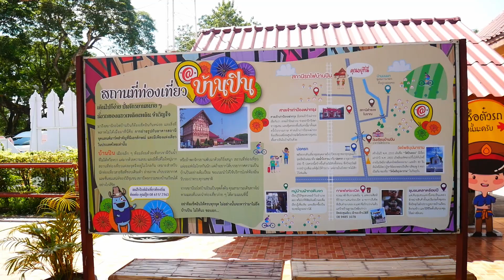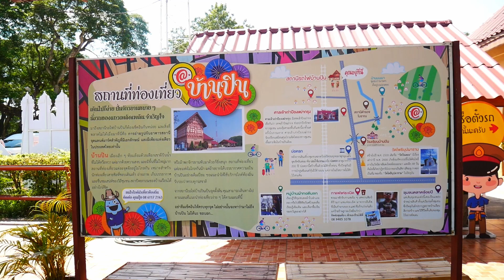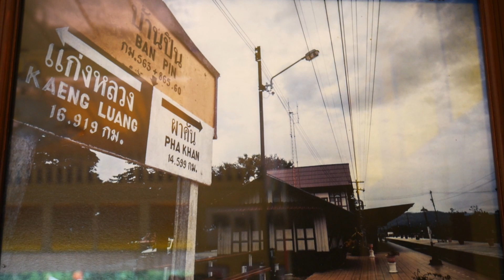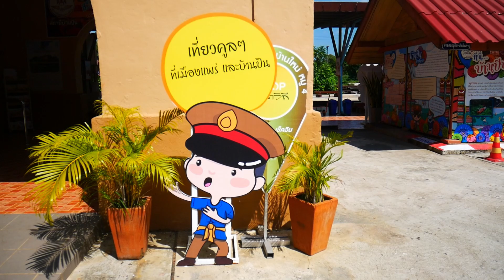รีวิวถ่ายคลิปรถไฟทิศเหนือสถานีรถไฟบ้านปินและฉากจุดเช็คอินถ่ายรูปภายในสถานี